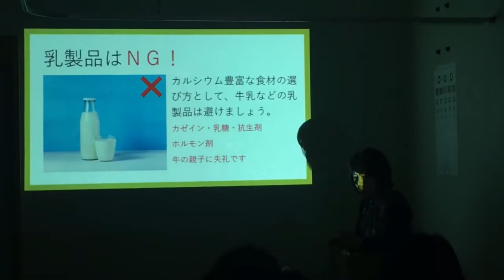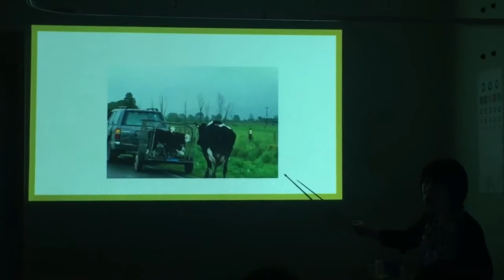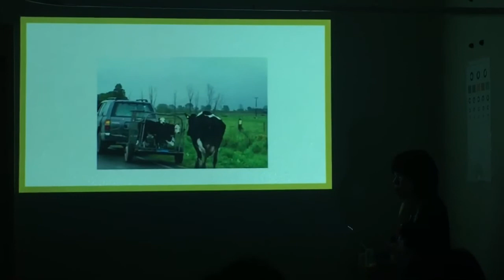牛乳、ヨーグルト、チーズはアトピーに悪いのか？私が食べない理由。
れのあでは、乳製品はおすすめしていません。
避けて下さいとお伝えしています。
でも、食品の裏の成分表をみると、乳製品大抵入っていますね・・・
「食べないなんて無理」と思われるかもしれません。
確かに、全く口に入れないで生活するのは難しいと思います。
それでも、選択することは出来ると思います。
なるべくなら避けていただきたいのです。

「カルシウムを摂るために牛乳を飲んでいます！」
という方は一般的に多いのではないでしょうか。

例えば、「乳製品は摂らないようにしています！」
という方でも、
よくよくお話を聞かせていただくと、
チーズは乳製品からは除外されていて好んで食べていたり・・・
乳酸菌は腸に良いからと、一生懸命にヨーグルトを食べている・・・
そのような方がまれにいらっしゃいます。
カルシウムを摂るなら、『アラゴナイトカルシウム』をおすすめしますし、
乳酸菌を摂るなら植物性の『飲む乳酸菌』が良いでしょう。
私たちの身体は食べて吸収したもので作られています。
何を選択して食べるのか、決めるのは自分です。

アラゴナイトカルシウムについて詳しく知りたい方は、
『アトピー改善の基礎セミナー動画』
又は、『アラゴナイトカルシウム』ご購入の際に、
カルシウム資料を同梱しますか？
に、「はい、同梱希望します」にクリックしていただくと、
アラゴナイトカルシウムと一緒に、資料をお付けいたします。